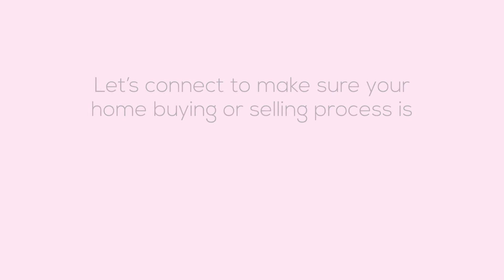4 Ways Your Agent Will Steal Your Heart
Having a trusted professional on your side gives you the confidence you need if you're buying or selling a home.

We live and breathe by these words… SERVICE – INTEGRITY – COMMITMENT! Whether you are new to the market, thinking of moving up, or an experienced investor, my team and I have the expertise, proven track record, and resources to help you buy or sell your next home. Our power team brings a wealth of business and financial expertise to the table but mostly we understand and appreciate the TRUE meaning of Client SERVICE!

Awards & Designations - Washingtonian Magazine 2015, 2016, 2017, 2018 and 2019 Top Realtor Team.

9211 Corporate Blvd, Suite 250
Rockville, MD 20850